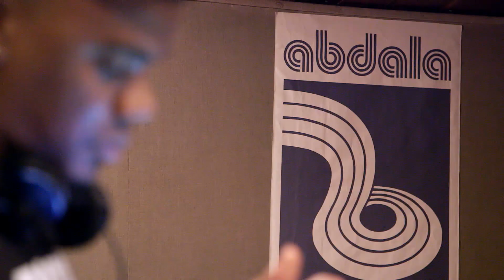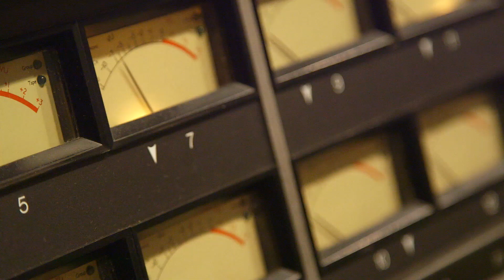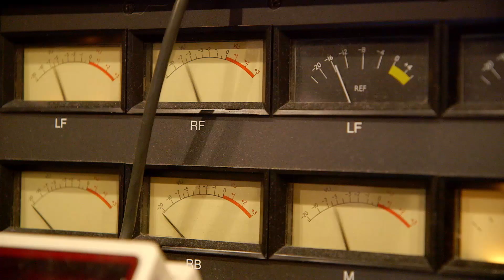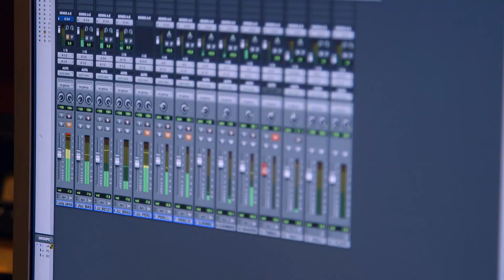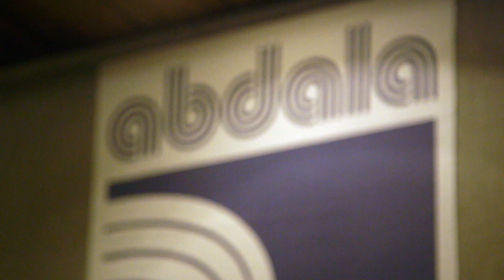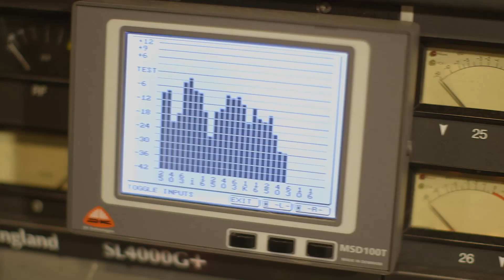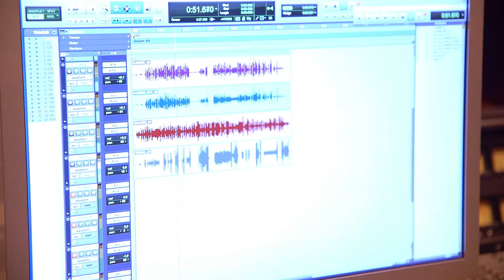Havana Cultura Mix- The Soundclash! - ALBUM PREVIEW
In May 2014, Havana Club invited a group of electronic artists from around the world to spend time in the Cuban capital recording original songs with local singers, rappers and musicians under the expert supervision of DJ-producer Gilles Peterson. The result is the album 'Havana Cultura Mix - The Soundclash!' released by Brownswood Recordings on October 27th 2014.